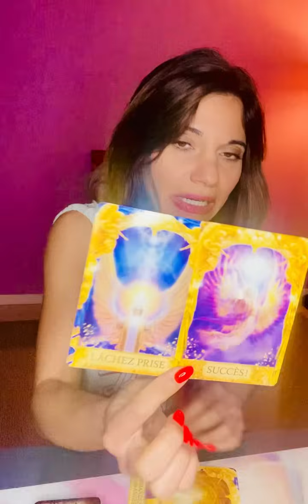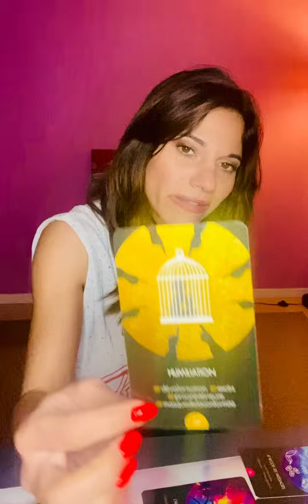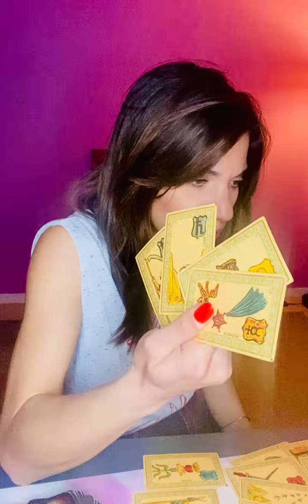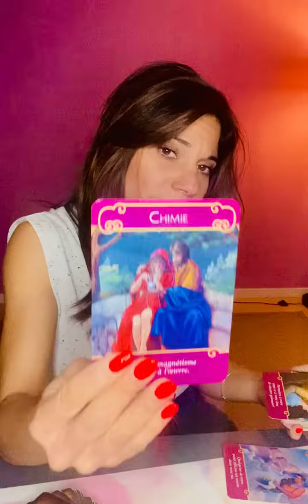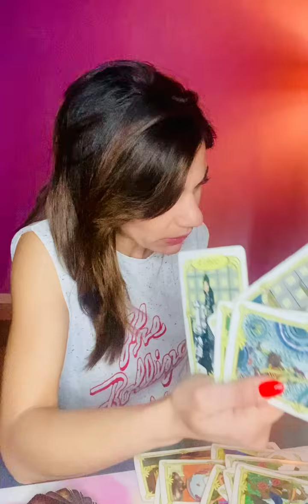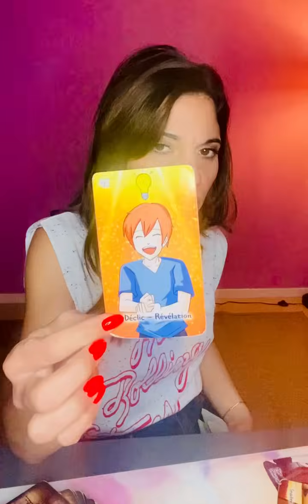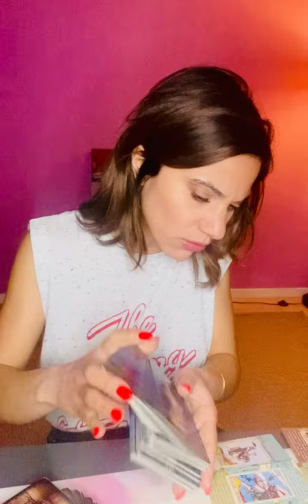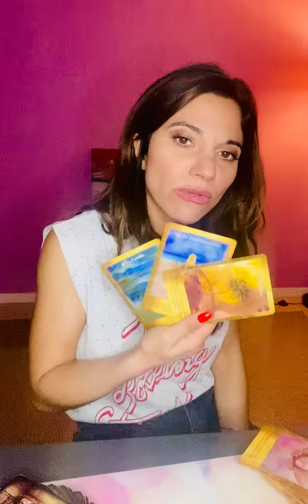Le printemps sera chaud 🥵😇🥰